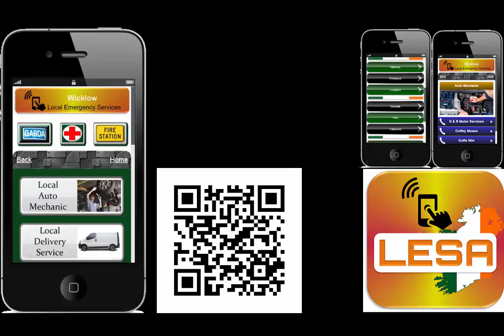Wicklow car mechanics -- Wicklow auto mechanic -- Wicklow car repairs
Wicklow car mechanics - mechanic car repairs Wicklow

Local emergency household app is designed in a mind to serve Locals in Wicklow and Ireland largest cities. If you ever need to reach a local Wicklow plumber, Wicklow mechanic, Wicklow delivery driver, Wicklow dentist, Wicklow electrician, Wicklow heating service, Wicklow cleaning service or even TAXI in Wicklow, than you can't afford to not have this app, because all of these services who serve your local area are just a tap away. Even more... if you feel that you like to have an extra service to be added to an app, simple message us from inside the app, and we will take care of it.

• You visiting a friend or family in another city of Ireland or even another part of Dublin, you could easily call local taxi,
• Your car breaks down in a middle of nowhere near Wicklow ; you can call a local mechanic to get a help
• You in a pain with your teeth while visiting Wicklow, call Wicklow local dentist from were ever you are
• Your house in Wicklow  is out of heating; get Wicklow local heating service to fix that
• Your drains explode and your house is flashing in Wicklow area, don't wait, call to Wicklow  local plumber
• You need someone to move your staff in Wicklow; there is a local Wicklow delivery driver that can take care of it
• You out of electricity, but still have a power on your phone, call to Wicklow local electricity service, that can get this fixed for you
• After a party in Wicklow need to clean a house, but don't want to do it yourself, we have a solution, your Wicklow local cleaning service is just a tap away!

Wicklow car mechanics,car mechanics,mechanics,car repairs,Wicklow car repairs,Wicklow mechanic,mechanic Wicklow,car repairs Wicklow, car mechanics Wicklow,